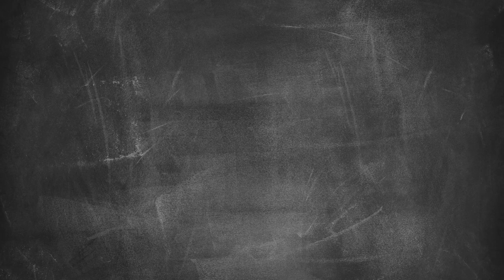Žar mix za žar vplivneža (napovednik)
Emojiji, všečki, selfiji in followerji bodo preplavili sobo za Žar legende. Bosta Darko in Miha svojega vplivnega gosta prepričala, da je žar mix plošča vredna objave na družbenih omrežjih? Katere emojije in kratice uporabiti zraven objave, izveste v novi oddaji Žar legend.

S katerim emojijem bi opisali Žar legende? Komentirajte, všečkajte in se naročite na Lidlov kanal. Tako zagotovo ne boste zamudili novih epizod.